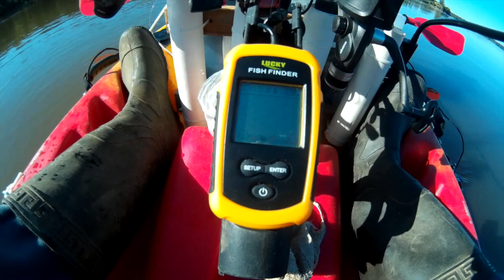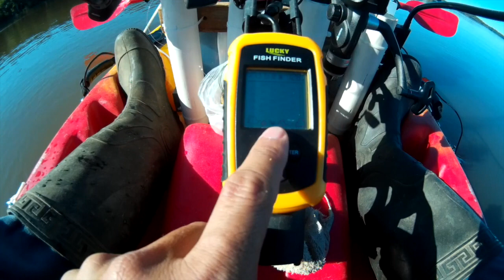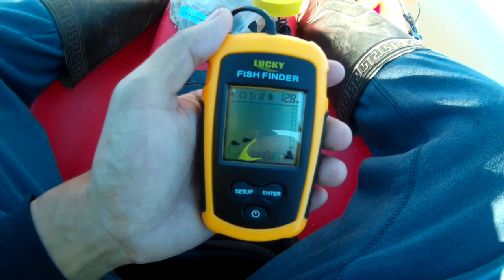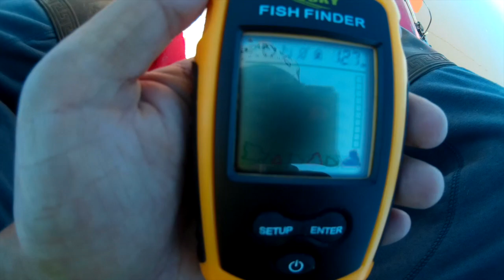ECO Sonda económica para KAYAK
Aca les compartimos nuestra experiencia probando la ECO Sonda LUCKY - Fish Finder en nuestro kayak, la verdad cambio la jornada de pesca! Recomendable!